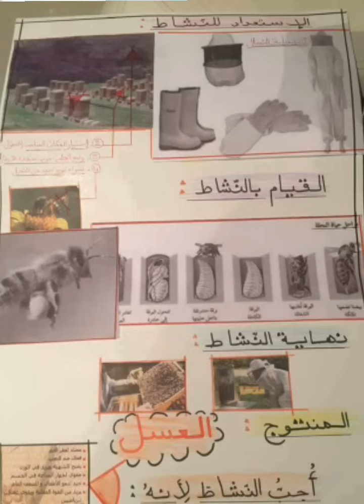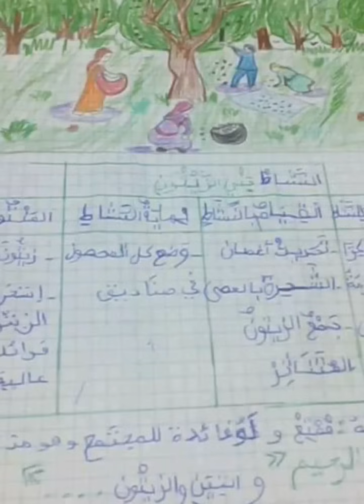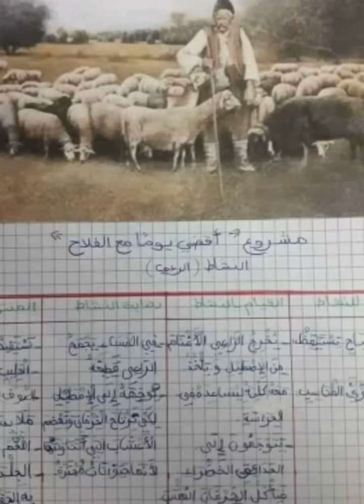أقضي يوماً مع الفلاح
تقويمات الفصل الثاني السنة الثانية الجيل الثاني
فروض الفصل الثاني السنة الثانية الجيل الثاني
إختبارات الفصل الثاني السنة الثانية الجيل الثاني